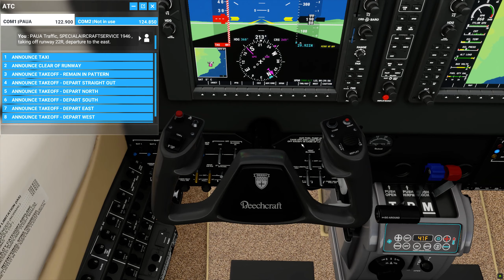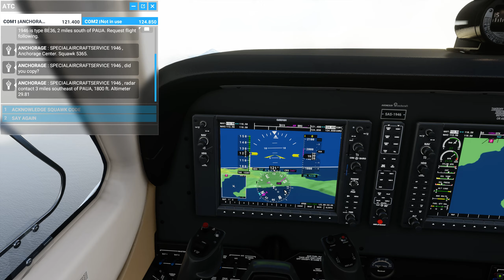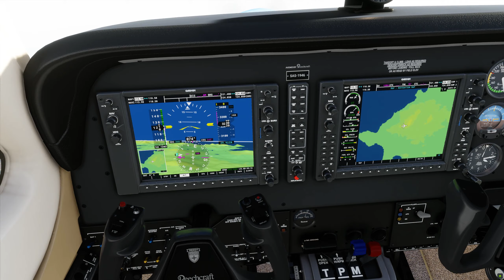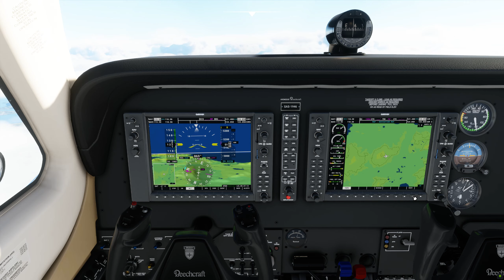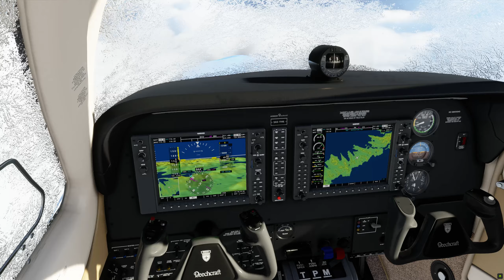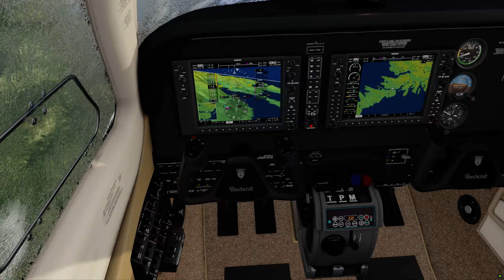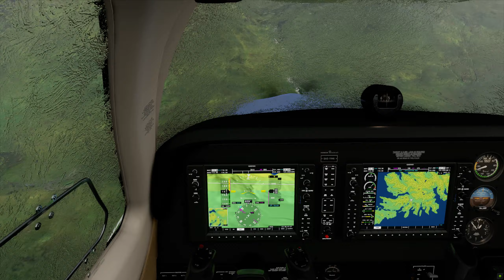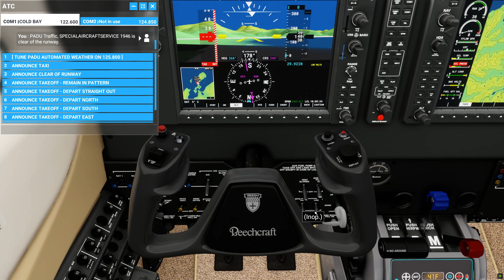Microsoft Flight Simulator 2020 Alaska Sightseeing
Alaska Sightseeing
Beechcraft G36 Bonanza Turbo V2